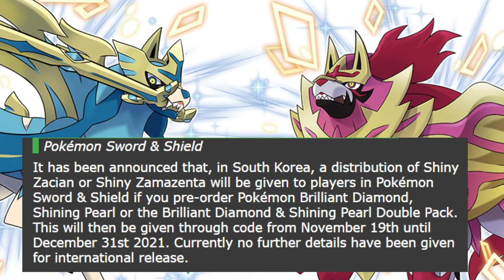Shiny Zacian and Shiny Zamazenta EVENT IS COMING ‼️🤯 .... BUT ONLY IN South Korea 😨 (For NOW)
Chapters:
00:00 Intro

Nintendo Switch Friend Code : SW- 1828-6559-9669
PSN : DaddyGamerFred
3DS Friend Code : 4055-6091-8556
Pokèmon G0 Trainer Code : 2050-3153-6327